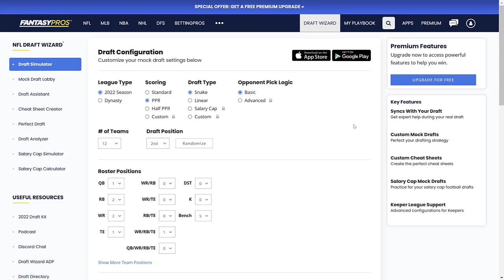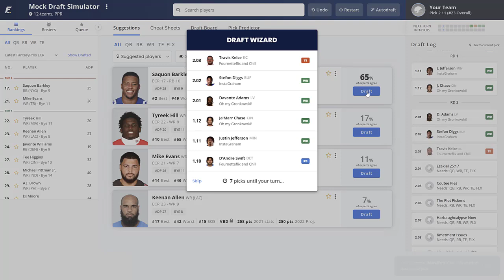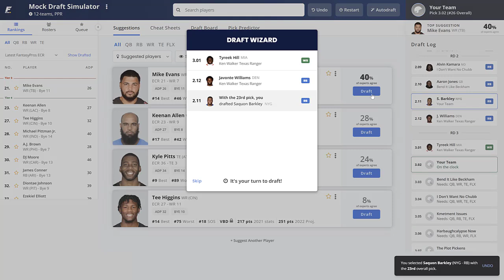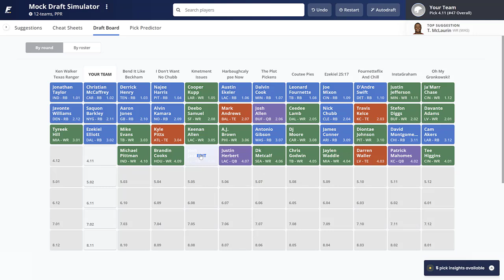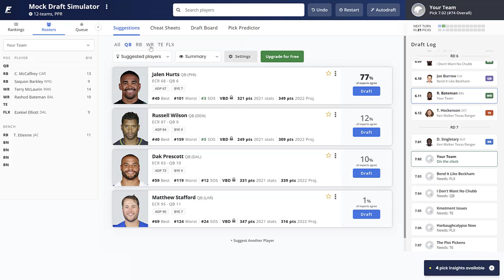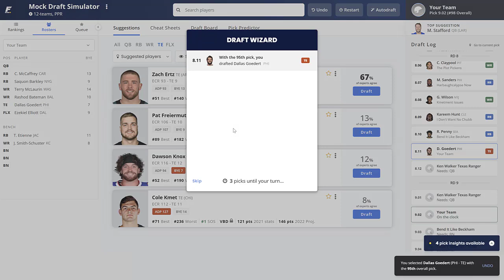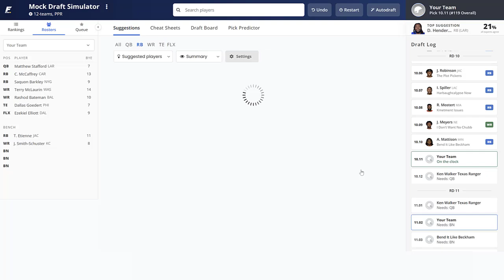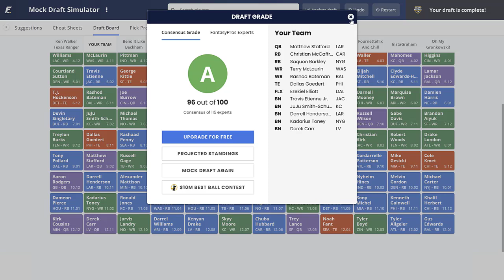2022 Fantasy Football Mock Draft | 12-Team PPR - 2nd Pick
Today we look at another 2022 Fantasy Football Mock Draft. This is a 12-Team PPR mock on FantasyPros where we have the 2nd overall pick. Check out our team and player analysis as we put together our squad!

**2022 ADP FANTASY FOOTBALL DRAFT GUIDE AVAILABLE**
To get a copy visit the OFFICIAL ADP website or reach out via email!

Snag a copy for just $7.50 ! Guide will include:

-Top 150 Overall Player Rankings (Standard & PPR)
-Individual Player Positional Breakdowns (Standard & PPR)
-Breakouts & Busts
-ADP's Fantasy Football Advice For the Season